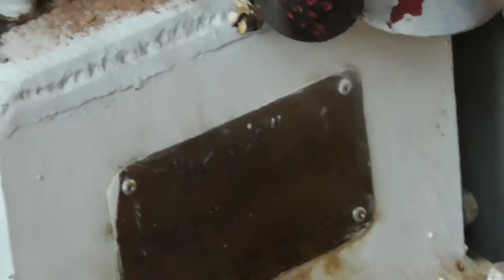KM motoren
Heimeprodusert motor i kun eit eksemplar, utstilt på Kristianhus i Vik i Sogn.